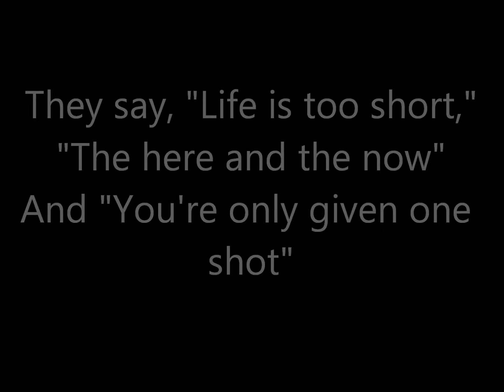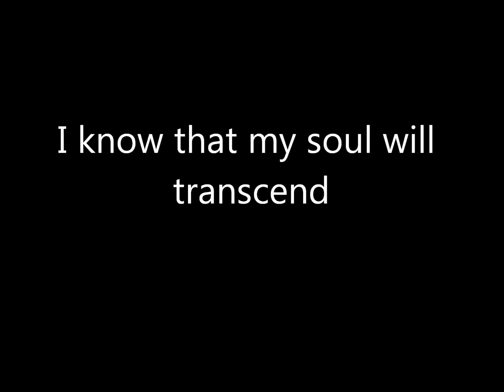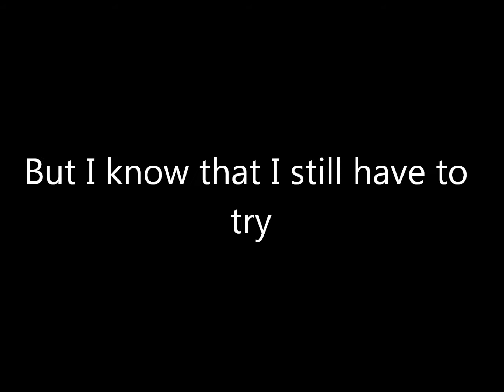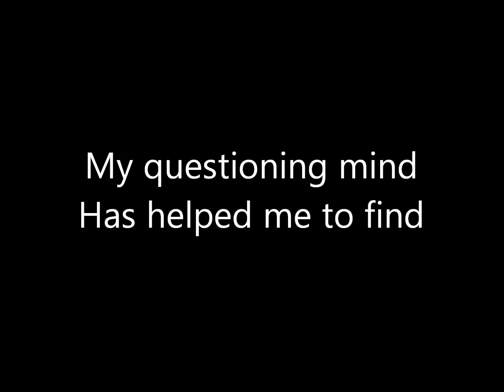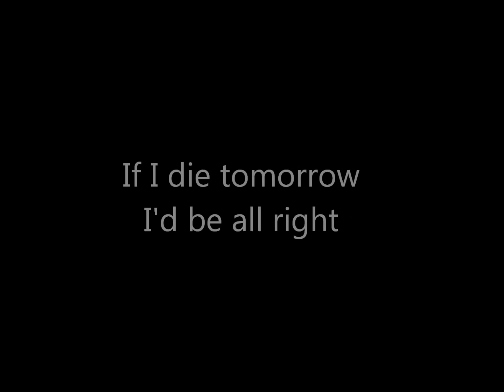Goodbye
This is one of the sad songs ever...